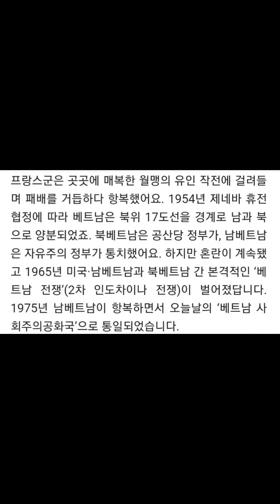0209 Vietnam Independent Day, 9월2일 Vietnam🇻🇳 독립기념일